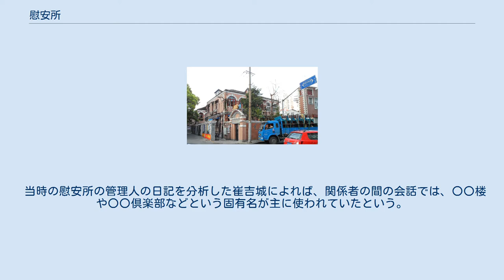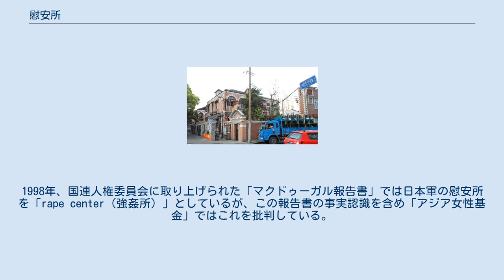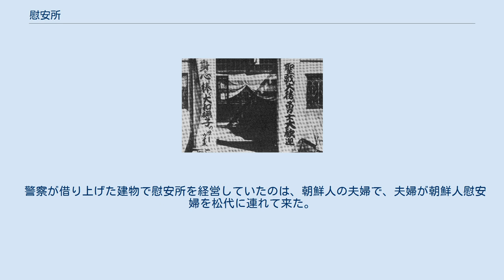慰安所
慰安所（いあんじょ）とは、旧日本軍が公認した売春宿のこと。
戦時中、炭鉱や鉱山に設置された遊郭や、日本以外の軍用売春宿についても用いられる。
 「慰安所」という言葉は、例えば、1924年に当時の衆議院議長が、国立公園について「（京阪神大都市）数百万の市民の慰安所として・・・」などと述べたように、本来は「憩いの場」あるいは「慰安する場」という意味であり、各国の軍隊同様、日本軍にも食堂、遊技場、劇場など将兵に慰安を供する為の「慰安施設（福利厚生施設）」があった。
 こうした日本軍の慰安施設の一つとして、上海事変の頃から、公認の軍用売春宿が置かれるようになった。
一般的に、この日本軍公認の売春宿を「慰安所」と言う。
 日中戦争から太平洋戦争にかけ、炭鉱や鉱山で働く朝鮮人労務者や中国人労務者の為に企業が設置した遊郭を「（産業）慰安所」と呼ぶこともある。
 最近では、日本以外の近代国家の軍隊が公認あるいは黙認した軍用売春宿も慰安所と呼ばれる事がある。
ただし、日本以外では単に（軍用）売春宿と呼ぶか独自の俗称で呼ばれており、慰安所とは、あくまでも日本独自の呼び方である。
 日本軍の流れをくむ韓国軍では、慰安所（慰安隊）や慰安婦の呼称も受け継がれていた。
 日本軍においても、慰安所という呼び名は、統一された公式のものではなく、実際には様々な名称で呼ばれていた。
 第二次大戦後の日本で、米軍を中心とした進駐軍の為に設置された売春宿も、慰安所と呼ばれる（詳細は「特殊慰安施設協会」を参照）。
 慰安所の入口。
「聖戦大勝の勇士大歓迎」「身も心も捧ぐ大和撫子のサーヴイス」と書かれている。
 上海の日本軍慰安所であった建物 日本政府によれば、慰安所の開設は軍の要請により、軍人の住民に対する不法行為、性病の防止、防諜の必要性などから設置された。
 軍事史家の藤田昌雄によれば、軍が直接慰安所を設置するケースは稀で、部隊出入りの御用商人に依頼して開設することが殆どだったという。
あるいは、現地にあった遊興施設を軍が借り上げ、軍の指導の下で指定業者が経営した。
 日本軍にいわゆる〝慰安所〟が初めて設置されたのは、1932年の上海事変の時だったとされる。
最初に海軍が設置し、陸軍でもこれに倣い、上海派遣軍参謀副長の岡村寧次が、長崎県から女性を呼び慰安所を開設した。
 慰安所は、日本軍の酒保の延長として存在した。
1937年に改定された野戦酒保規程に「必要ナル慰安施設ヲナスコトヲ得」という下りがあり、これが慰安所設置の法令根拠とされる。
 シンガポールの初代首相となったリー・クアンユーは、シンガポールを占領した日本軍が、西洋人の邸宅の空き家を利用して慰安所を開設したのを目撃している。
塀の外には100人から200人の兵隊が列を作って順番を待っており、日本人と朝鮮人の女性が兵士にサービスするために従軍して来たと聞いたという。
リーは、日本軍がこのような問題に対して実用的かつ現実的な処理の仕方をすると思ったという。
 戦地では、指定業者以外の売春宿や私娼の利用は、防諜と衛生面の見地から厳禁とされた。
 慰安婦の募集は、多くが民間業者によって行われ、軍はそれらの取り締まりや衛生等の管理に直接・間接的に関与したと考えられている。
 将兵は軍政に部隊責任者が届け出た日に時間を割り当てられ、軍兵站部を通じて軍政から支給された花券で利用した。
 日清、日露戦争を通じて軍拡が進む中、軍港や兵営と遊郭は不可分な関係だった。
軍隊を誘致すれば、インフラや地域経済の活性化が期待出来、日本各地で師団や歩兵連隊の誘致合戦が繰り広げられた。
同時に、商機や税収を狙い、軍隊を当て込んだ公娼設置運動が展開された。
 戦時中の軍港の町、呉を舞台にしたこうの史代の漫画『この世界の片隅に』にも、呉の遊郭が登場する。
 日本には、1930年代に戦地に登場する「慰安所」とは異なるが、実態としてはそれに近いものが、それ以前から存在していた。
こうした遊郭は、軍隊ではなく、警察の監督下にあった（「娼妓取締規則」）。
 日本統治下の朝鮮半島にも軍隊を得意客とする遊郭があり、その一部は、第二次大戦後、米軍の「基地村」となった。
 戦時中は、こうした国内の遊郭の関係者が、慰安所の経営者などとして戦地へ赴いた。
国内の売春宿が、戦地に支店（慰安所）を出すケースもあった。
 1932年に初めて作られた陸軍公認の売春施設の名称は、「軍娯楽所」だ...